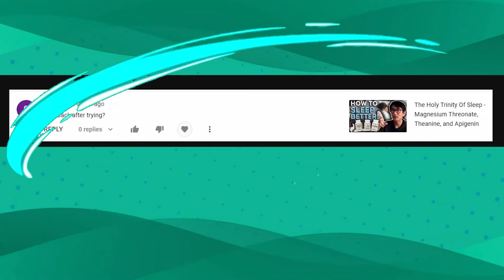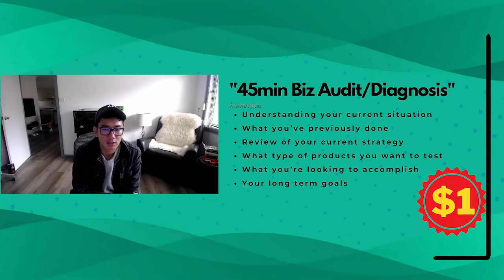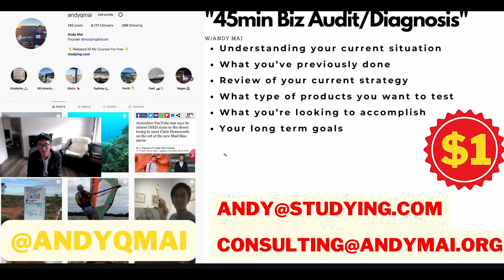Using Chinstrap For Sleep + Feedback On Magnesium Threonate, Theanine, and Apigenin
Join me in this episode as we continue our quest of getting the best sleep and figuring out solutions for better sleeping practices.

This is also a feedback to one comment about our previous video, "The Holy Trinity of Sleep : Magnesium Threonate, Theanine, and Apigenin".

Answering ALL Questions, Mentorship Requests, Video Requests, Help
- @andyqmai (instagram)